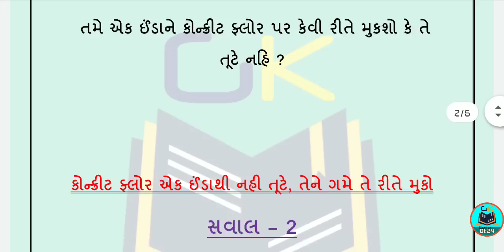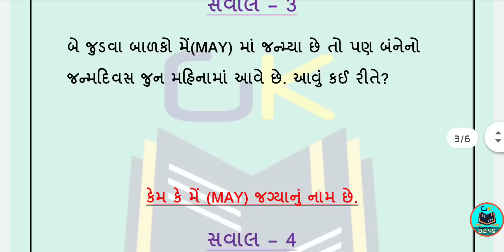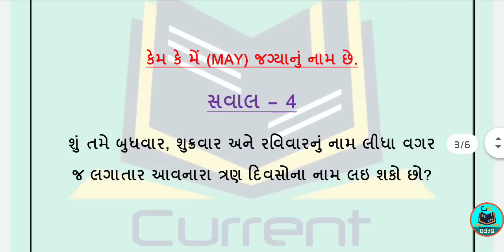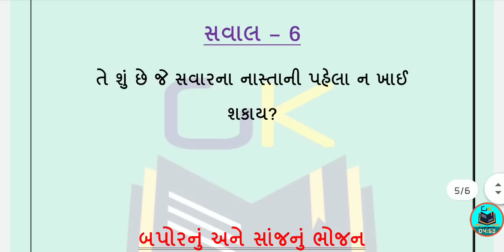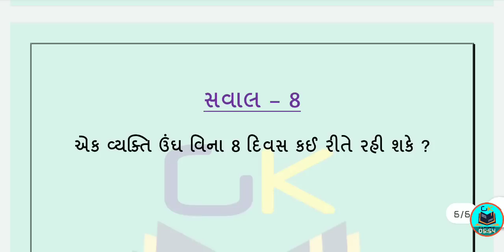મજેદાર અઘરા કોયડાઓ જે ઈન્ટરવ્યું માં પુછાય છે | ગુજરાતી ઉખાણાં | પહેલિયા | Majedar Koyda | Paheliya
Welcomes To GK & Current Affairs

GK & Current Affairs ચૅનલમાં તમારું સ્વાગત છે.

મારી પાસે આ ચેનલ પર તમને મળશે નવી યોજનાઓ, બેંકના નવા નિયમો, ગુજરાત સરકારની યોજનાઓ , સરકારી ભરતી , આધાર કાર્ડ, મોબાઇલ અને ઇન્ટરનેટ સંબંધિત માહિતી, અને ઘણી બધી વસ્તુઓ છે જે તમને લાભ આપી શકે છે !!!